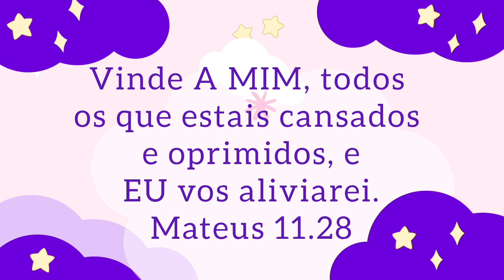How to Draw Plant, Gardening Tools - Drawing Basics. Como Desenhar Planta. Noções Básicas.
How to Draw Plant, Gardening Tools - Drawing, Painting and Coloring.
- Desenho, Pintura e Coloração.
(drawing basics).